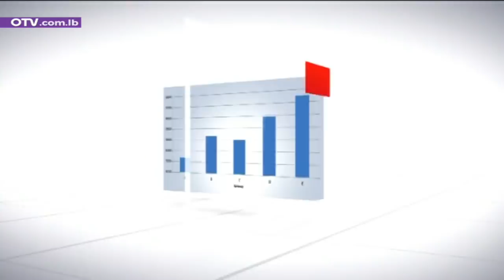حوار اليوم مع د. انيس نقاش - رئيس شبكة امان الاستراتيجية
هل تراجعت اميركا اما ايران؟ الضغوط على ايران والوضع الاقليمي ومواضيع اخرى تطرح على طاولة حوار اليوم مع جورج ياسمين